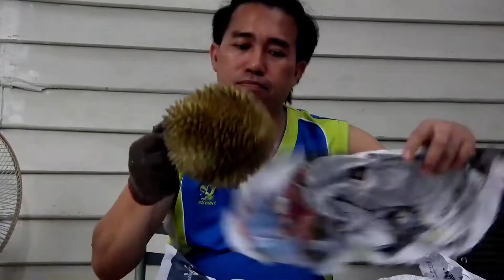Ep.115: ทุเรียนซีรีย์ 3 ลองซื้อทุเรียนลูกเล็กว่าจะคุ้มมั้ย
คลิปนี้เป็นคลิปทุเรียนคลิปที่สามนะครับคนละราคาคนละเกรดคลิปนี้เป็นทุเรียนลูกเล็กโลละ120 บาทครับ ลองซื้อมาปอกเองเพื่อจะล้นดูว่าจะได้เนื้อคุ้มมั้ยนะครับซื้อมา190 บาทไปดูกันเลยครับว่าโอเคหรือเปล่าพิกัดร้านอยู่ที่ตลาดเสนีย์ปากซอยเพชรเกษม28 นะครับ ถ้าใครสนใจ